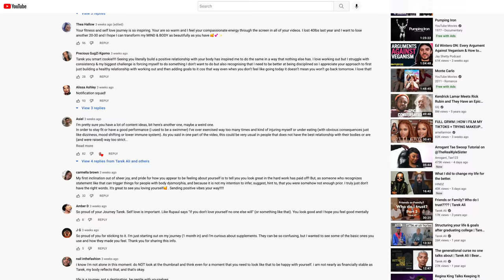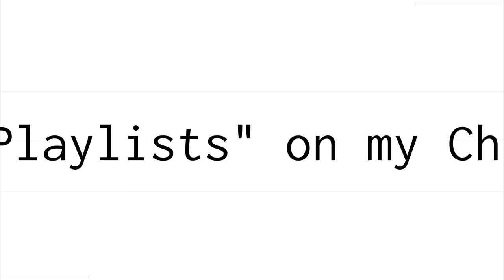How I ended my toxic relationship with my body | Tarek Ali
In this video, I talk about what initiated a toxic relationship with my body, how it affected me and my mindset, how I treated my body with that mindset, then how I apologized and made up with my body following the lifetime of mistreatment. I also discuss how I listen to my body now.

0:00-3:49 Me vs. My Body Mindset
3:49 Separating myself from my body
11:52 How i listen to my body
16:09 How I apologized to my body

Instagram ➭ @itstarekali
twitter ➭ @itstarekali
tiktok & Snapchat ➭ @itstarekali

what’s your name? Tarek Ali (Tuh-reek Ali)
are you muslim? no but kind of? I'm omnist/perennialist
what’s your instagram? @itstarekali on everything
how old are you? 24 ( birthday 11/11/97)
What's your sign? Scorpio (virgo rising, aries moon)
how tall are you? 6'1"
what’s your ethnicity? African-American
where are you from? childhood in 757, middle school years in Richmond/Chesterfield, high school in PG Maryland (DC area)
~if there is a blurry background and close up
~if it's a wide-angle and 4K